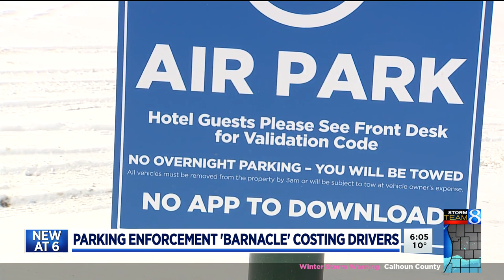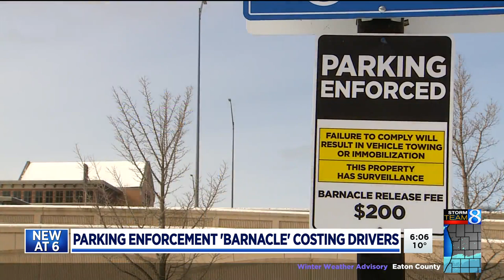Driver charged $400 parking fine she tried to avoid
A young driver, who says she followed directions, was charged $400 to cover a parking ticket she received in downtown Grand Rapids. (Feb. 15, 2021)